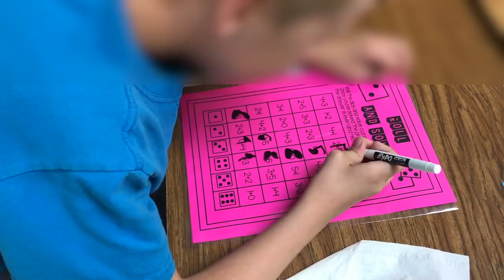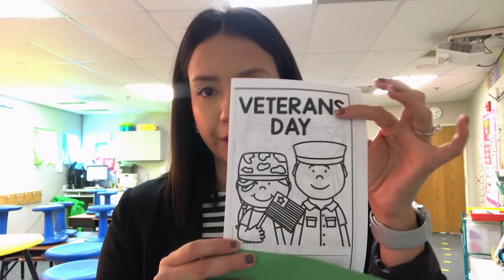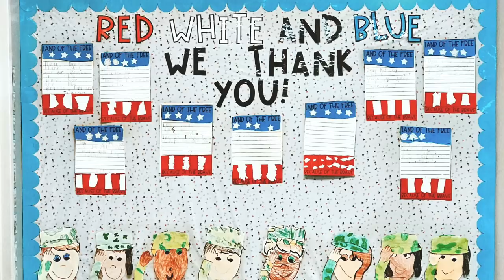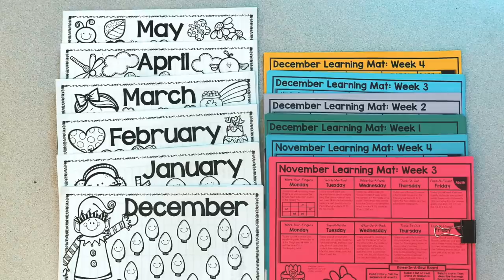First Formal Observation of the Year! | Teacher Vlog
hellooooo :)